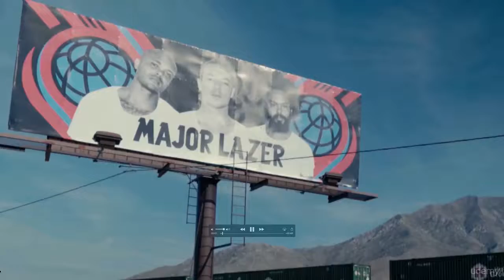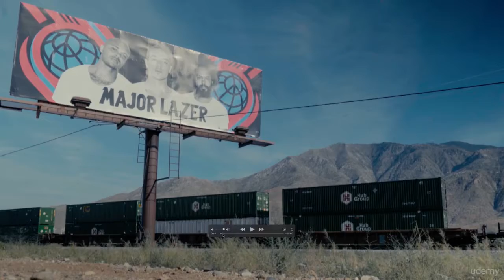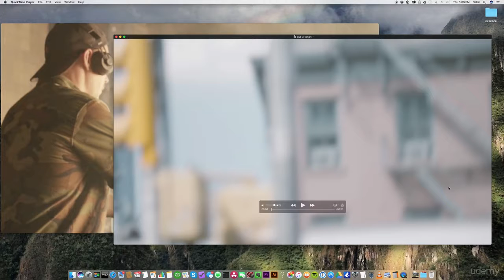1027180 48 Case Study Event Videography with Major Lazer